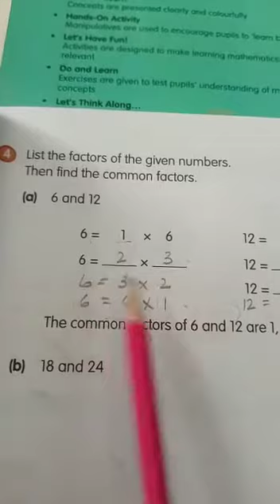Targetting Mathematics class 4